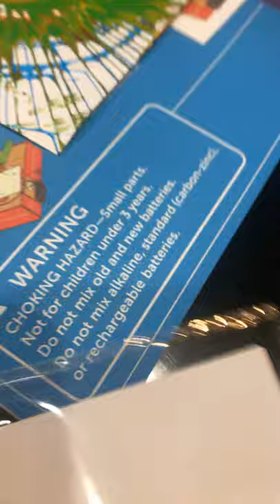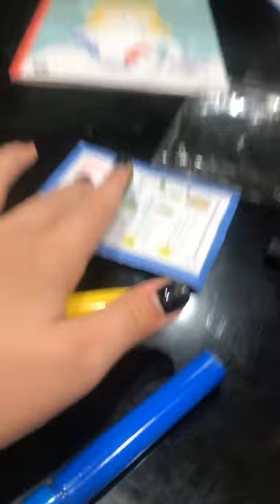August 25, 2020